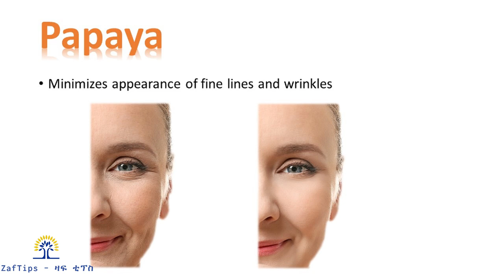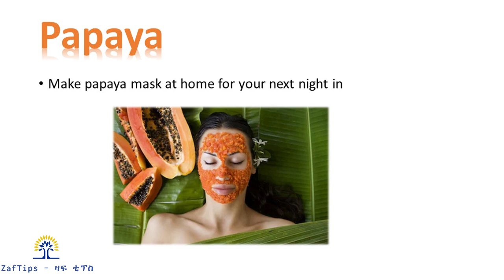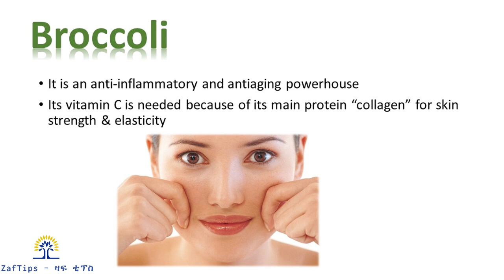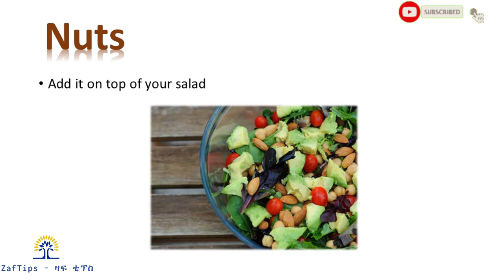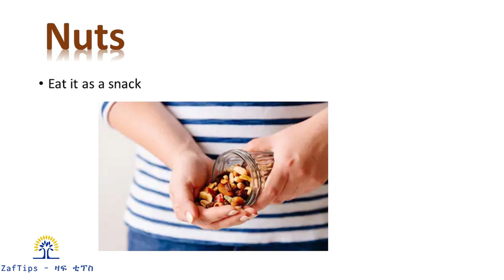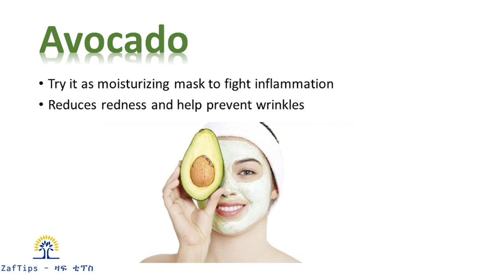Top 6 Anti-Aging Foods That Will Make Your Skin Glow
This video picks the best top 6 anti-aging foods that will make your skin glow